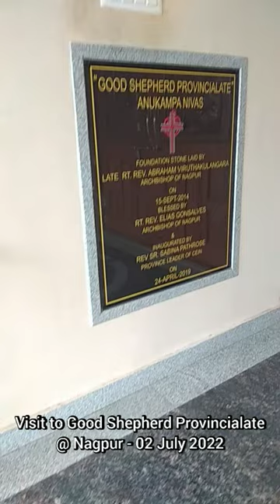02 July 2022 - Good Shepherd sisters of Nagpur & Bangalore @ Archbishop's House, Nagpur